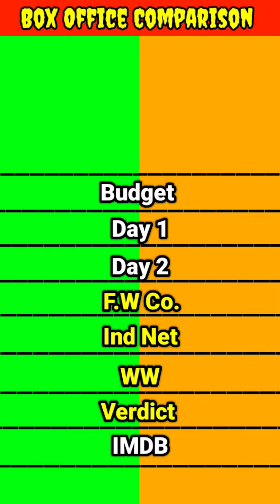Chota Bheem and the Curse of Damyan vs Chota bheem and the Throne of Bali box office comparison।।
Chota Bheem and The Curse of Damyan Live action Movie Hit hogi ya Flop?

Prepare yourselves for an exciting cinematic adventure as Chota Bheem, India's favorite animated hero, comes to life in a highly anticipated live-action movie! In "Chota Bheem and the Curse of Damyan," you'll have the chance to join Chota Bheem, along with his friends Raju, Chutki, and the lively residents of Dholakpur, in an epic journey on the big screen.

Have you ever wondered about the creative mind behind this iconic Indian cartoon character? Find out who brought Chota Bheem to life and made it a beloved part of Indian culture.

Stay tuned to find out whether the Chota Bheem live-action movie will become a blockbuster or face challenges at the box office, as Gold Mines Production brings this beloved character to life.

Chhota Bheem Curse Of Damyan Box Office Collection Prediction Day 1

India’s most favorite superhero and our childhood sensation ChhotaBheemTrailer is out now ❤
Bringing back all the joy and excitement together IN CINEMAS NEAR YOU, ON 31st MAY!

Starring Anupam Kher
 Marakand Deshpande
 Yagya Bhasin
 Mukesh Chhabra
 Navneet Dhillon
  Aashriya Mishra
 Swarna Pandey
 Sanjay Bishnoi
 Divyam Dawar
 Daivik Dawar
 Megha Chilaka
 Surbhi Tiwari
 Kabir Sajid
 Advik Jaiswal
 Shaji Choudary
Chandrashekhar Dutta
 Shreya, Chirag
 Naresh.

Indian Animation Chota Bheem and the Curse of Damyan vs Chota bheem and the Throne of Bali movie box office collection comparison

Indian Animation Chota Bheem and the Curse of Damyan vs Chota bheem and the Throne of Bali movie box office comparison
Indian Animation Chota Bheem and the Curse of Damyan vs Chota bheem and the Throne of Bali movie lifetime world wide box office collection comparison video

cartoon movies box office collection
cartoon movies box office collection comparison
cartoon movies box office collection comparison shorts
cartoon movies box office collection comparison video